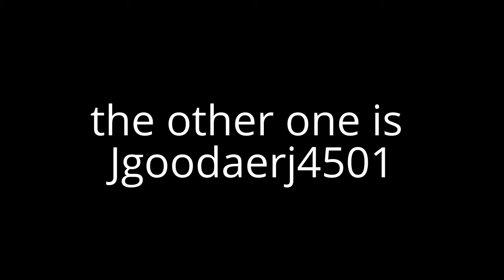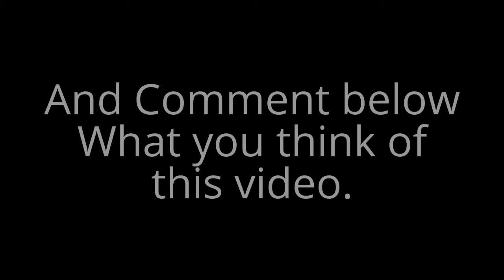Mob War in Minecraft!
In this video, I am back with another minecraft tutorial and I am going to show you how to start a war between a wither and blazes.